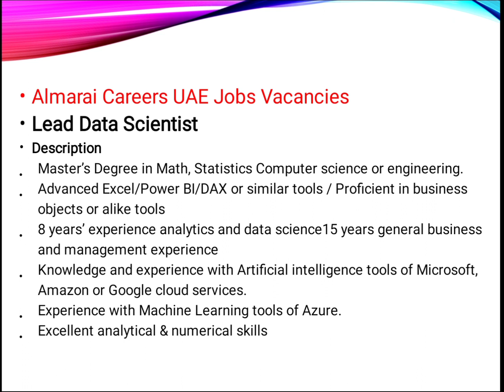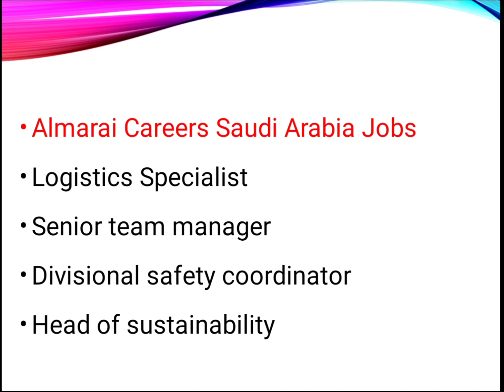Almarai Company Hiring Staff In UAE & Saudi 2020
Dubai jobs, Saudi arabia jobs,